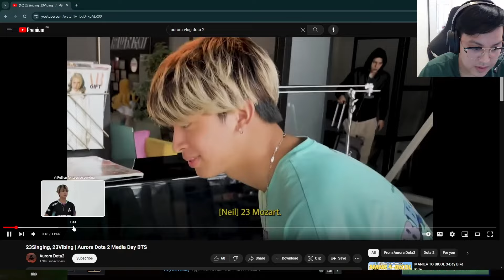"23savage sinapak sapak si Gabbi" (Aurora's Vlog) - Karl's reaction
Dota Nights.